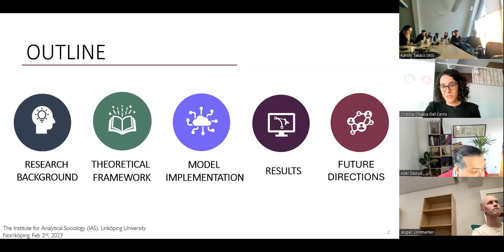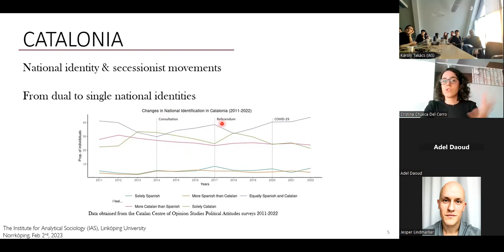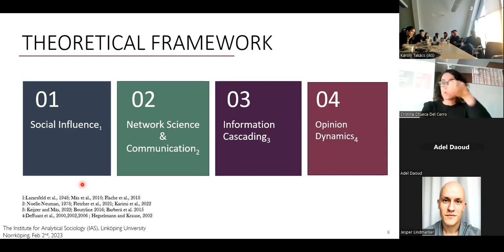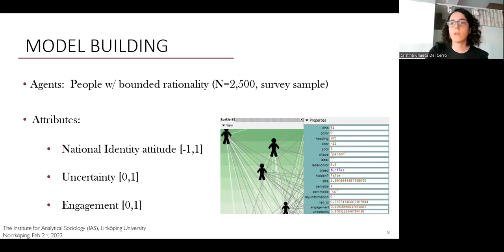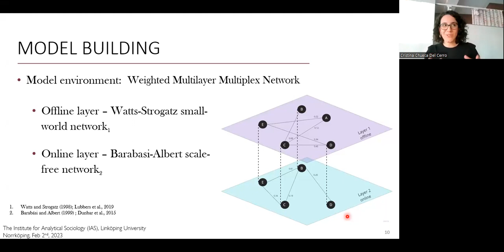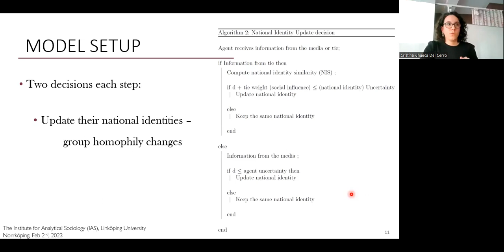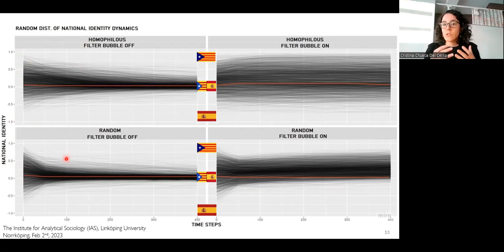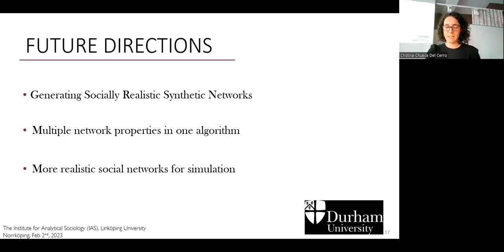Cristina Chueca Del Cerro on social networks and social media's filter bubble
Cristina Chueca Del Cerro, University of Glasgow

The power of social networks and social media's filter bubble in shaping national identities: an agent-based model

Abstract:
Much of the recent debate in political sciences has been regarding the role of social media’s filtering algorithms in the emergence of polarisation as well as the role of the so-called echo chambers in this process. Social simulation scholars have provided valuable insights into the subject through opinion dynamics models and agent-based modelling approaches. While these models continue to be relevant, attitude polarisation remains an unsolved puzzle, especially in the current media environment of social media platforms. This article proposes a social simulation approach to the topic of opinion dynamics from a political communication perspective to understand how social network configurations and the media environment contribute to the emergence of attitude polarisation. I built an agent-based model of attitude dynamics with a multilayer multiplex network of interacting agents in a hybrid media environment of both, traditional media and social media platforms. I found that the initial social network setup conditions had a large impact in the emergence of attitude polarisation amongst agents. In particular, homophily-based networks were found to produce greater attitude polarisation and homophilous clustering (echo chambers) compared to random networks, especially in the presence of social media filtering algorithms, selectively exposing agents to attitude-supportive information. My results emphasise the importance of selective exposure by social media filtering algorithms in the process of attitude polarisation while evidencing the need for further exploration of the role of social networks in this context.